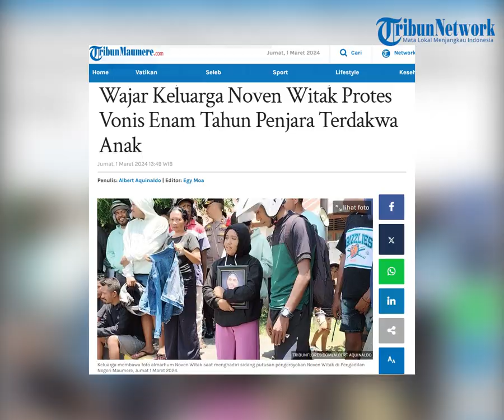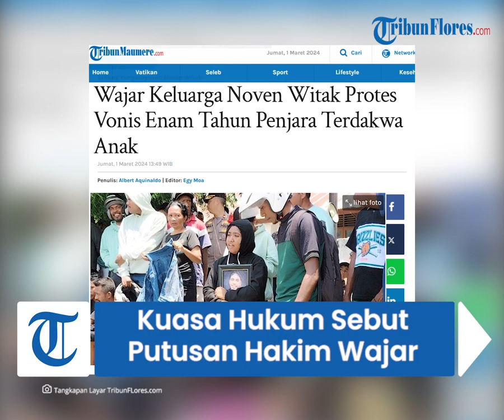Tiga Anak Tersangka Pengeroyokan Noven Witak Diputus Enam Tahun, Keluarga Protes, Kuasa Hukum: Wajar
TRIBUNFLORES.COM, MAUMERE-Kuasa hukum keluarga Noven Witak, Laurens Weling, S.H, mengatakan putusan hakim Pengadilan Negeri Maumere atas tiga anak terdakwa kasus pengeroyokan Noven Witak adalah hal yang wajar karena tiga terdakwa  merupakan anak dibawah umur.

Hal itu disampaikan Lorens Weling yang dikonfirmasi TribunFlores.com melalui telepon selulernya, Jumat, 1 Maret 2024

"Kalau putusan enam tahun wajar karena mereka kategori anak dan memang dalam aturan keputusan seperti itu dan itu saya sudah sampaikan ke majelis hakim kemarin," ujar Lorens Weling.

Artikel ini telah tayang di Tribunflores.com dengan judul Wajar Keluarga Noven Witak Protes Vonis Enam Tahun Penjara Terdakwa Anak ,

Penulis: Albert Aquinaldo
Editor: Egy Moa
VP: Ian Taopan